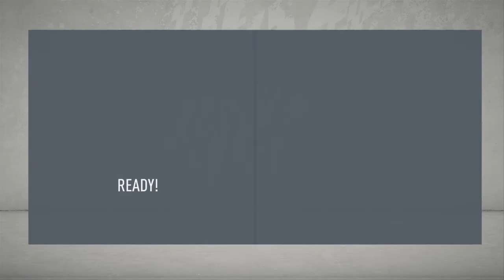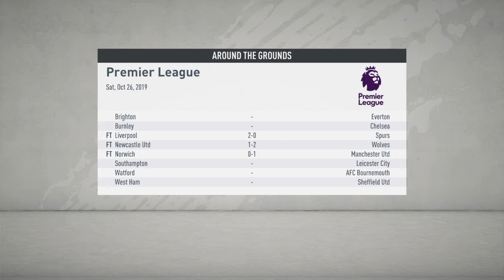Manchester city Fifa 20 mode episode 6